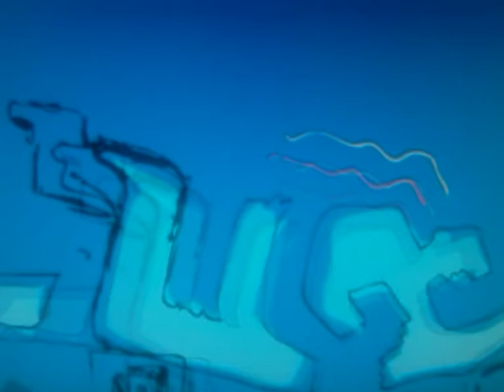Gál Krisztián - Eltűnök éppen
In memoriam François de Roubaix.